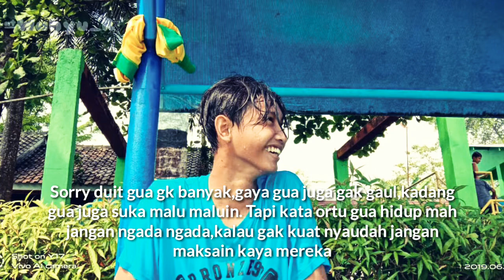Story WhatsApp Hidup Apa Adanya